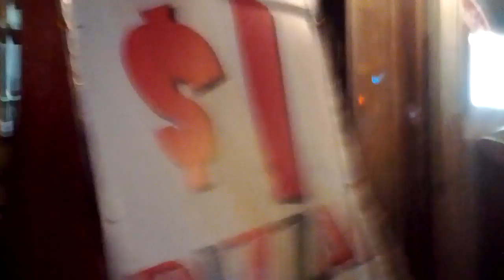Don't suppress OWS F28-This Is Just Practice.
Don't suppress OWS march from Union Square to Liberty Plaza February 28 2012